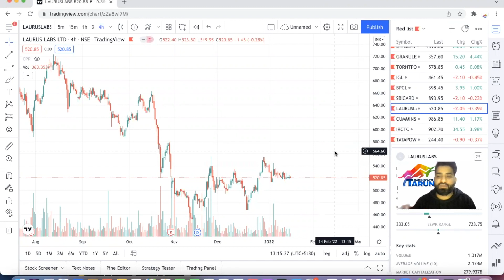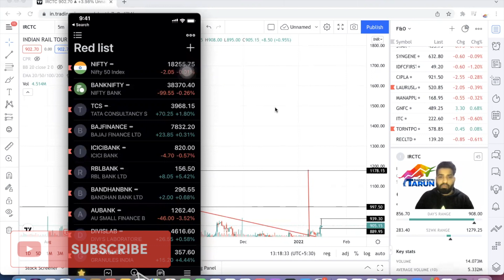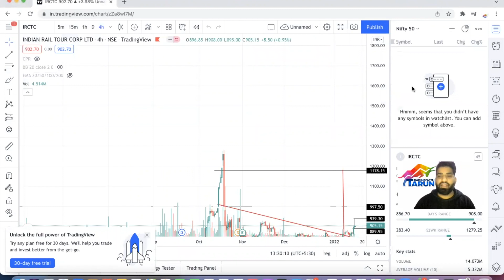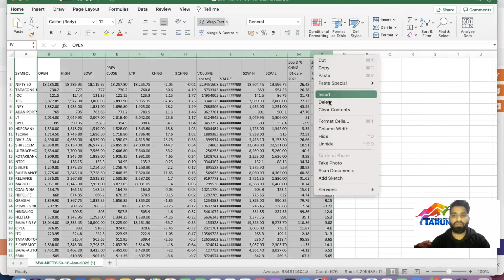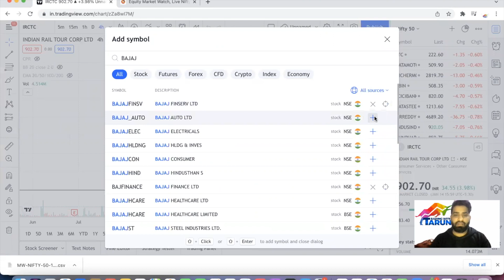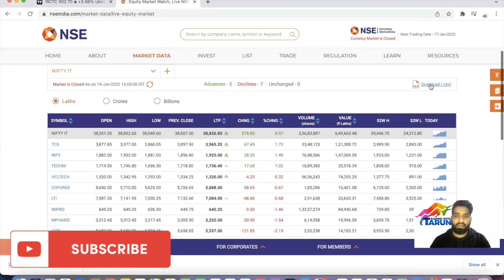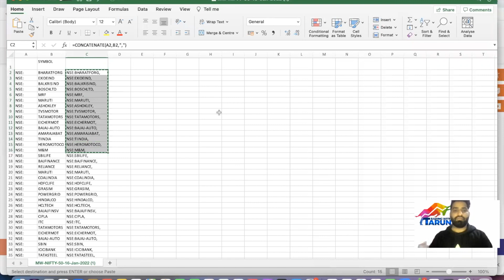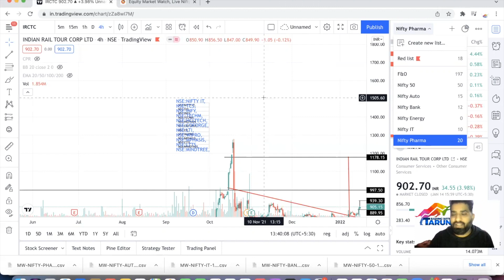How to use Tradingview.com Paid Feature for Free II Trading hacks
Astro Strategy Video link :-

Amazing Opportunity